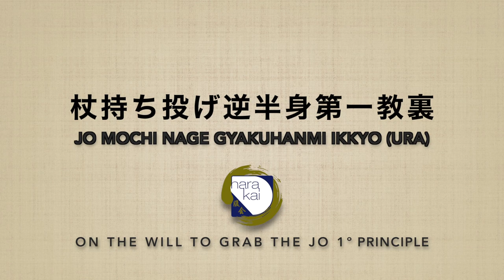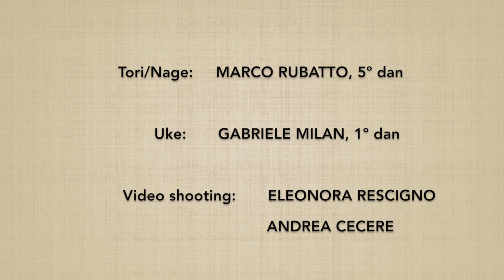JO MOCHI NAGE gyakuhanmi DAI IKKYO (ura) - Marco Rubatto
Forma di base (kihon) e fluida (ki no nagare) di "1º principio su intenzione di afferrare il jo" (jo mochi nage waza dai ikkyo), forma posteriore (ura)

Basic form (kihon) and fluid form (ki no nagare) of "1st principle on the will to grab the jo" (jo mochi nage waza dai ikkyo), backward form (ura)